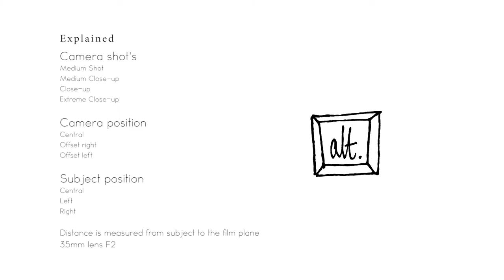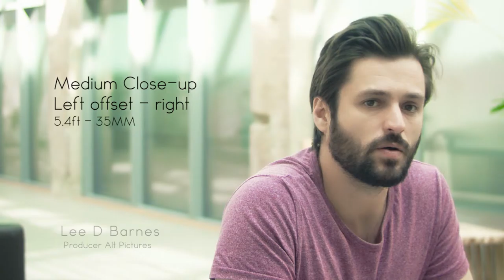HOW TO FILM AN INTERVIEW - Camera angles & Positions, Lenses & Distances documentary | Tutorial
Beginners Guide to Camera Lenses, Angles, Distances and Positions. Mostly for Interviewing purposes. Filmed on The Sony EX3 With Letus Relay Full Academy Frame and Nikon lenses.